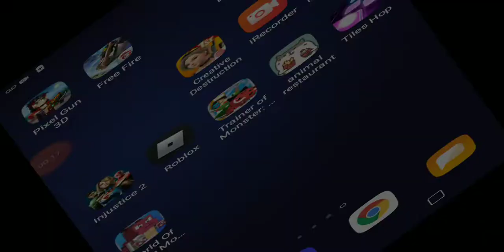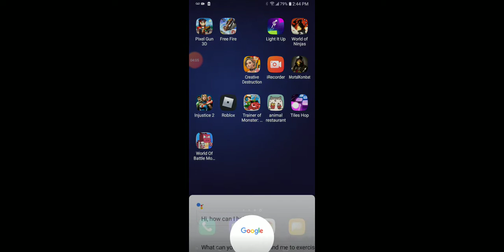Pixelmon mobile episode 1